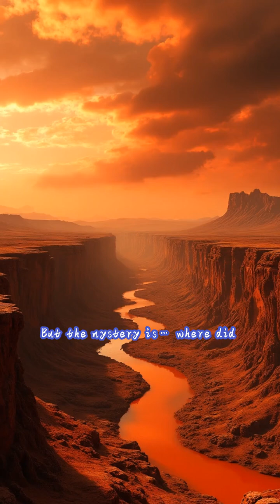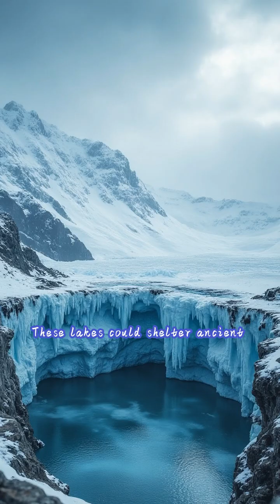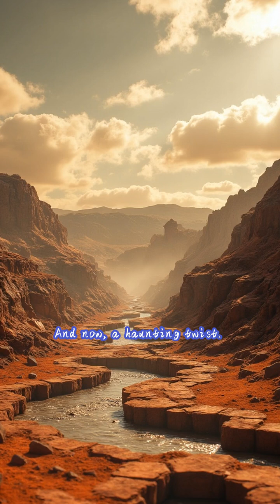Where did the rivers on Mars go?